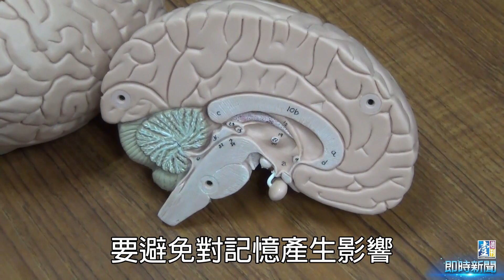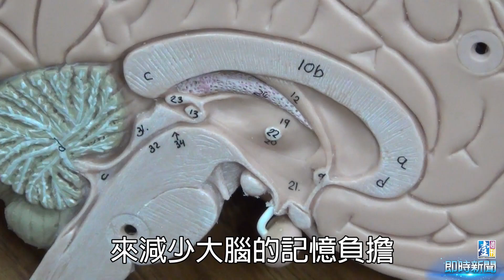【台灣壹週刊】3C不離身 小心大腦當機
有沒有覺得自己最近記憶力越來越差了呢？小心，可能與你使用3C產品時間有關係！醫師提醒，現代人長時間使用3C產品，而且又同時間處理好多事情，這些壞習慣都讓大腦無法完成記憶工作，想要恢復記憶力，就從減少使用時間、斷線工作開始吧！